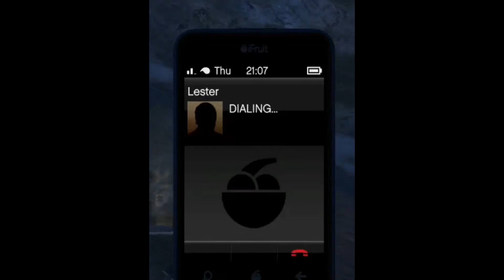GTA Online - Completely Standard Cargo Sourcing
I was sourcing cargo and it was kinda fun.
Thought i should make it into a video.